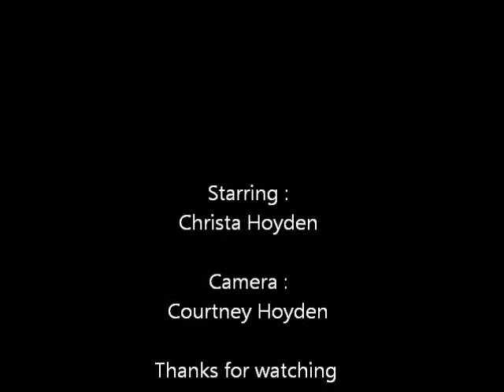Sour Cream And Onion Chips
I came up with this song when I was eating Sour Cream and Onion chips. I know its a short video but I hope you enjoy it.